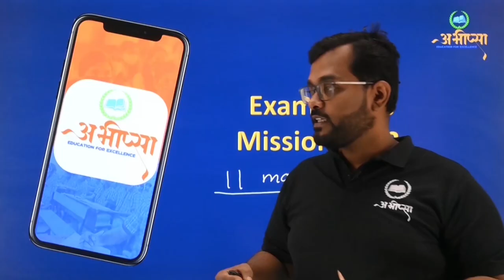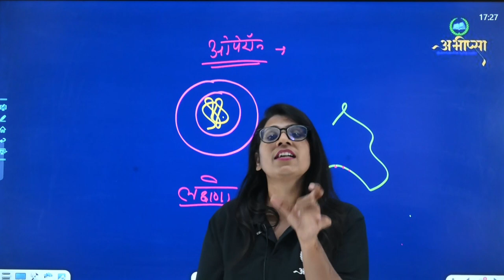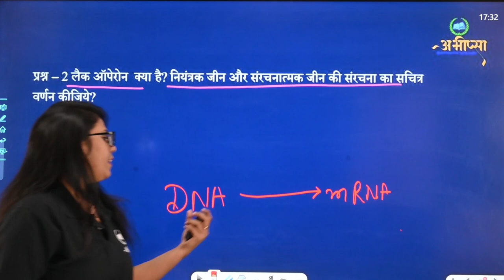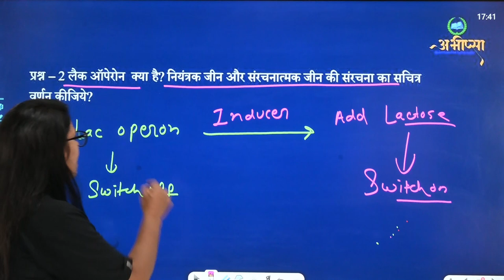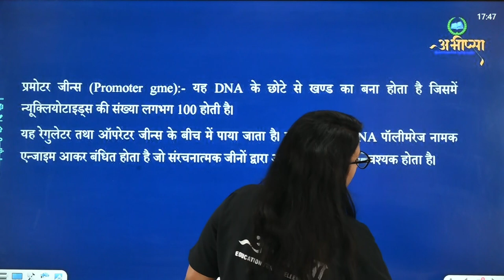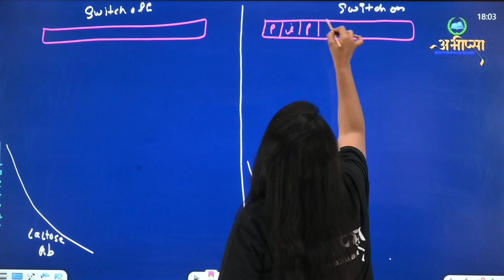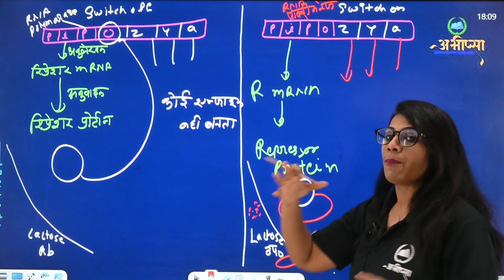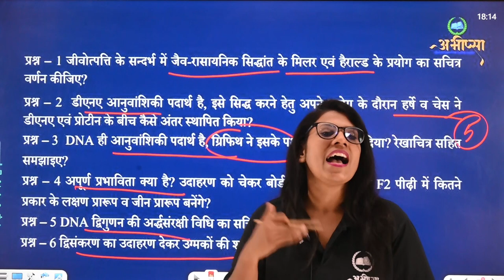इकाई 2 | Unit 2 | 5 अंक वाले महत्वपूर्ण प्रश्न | Part 2 | जीव विज्ञान | कक्षा 12वीं | Class 12th